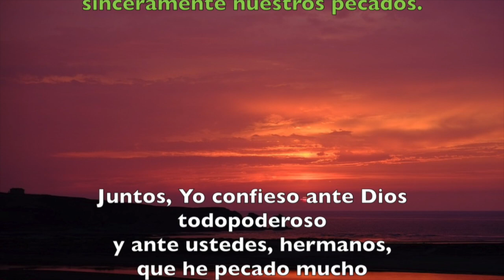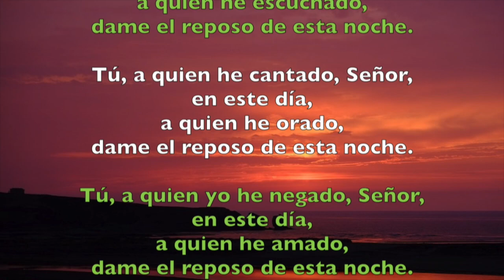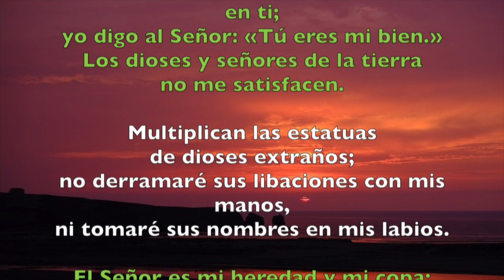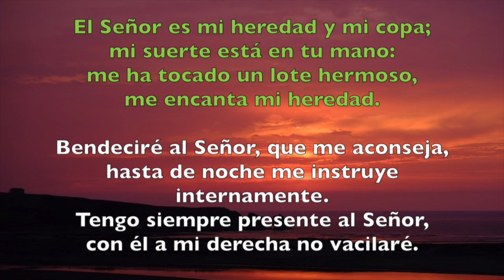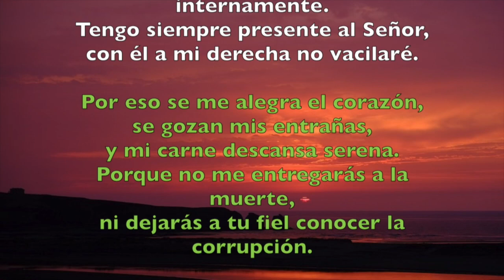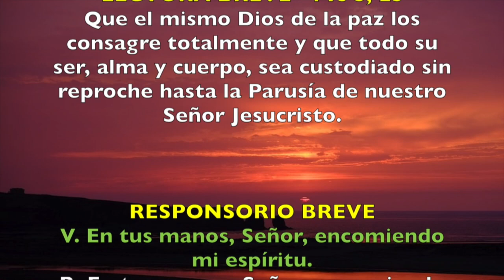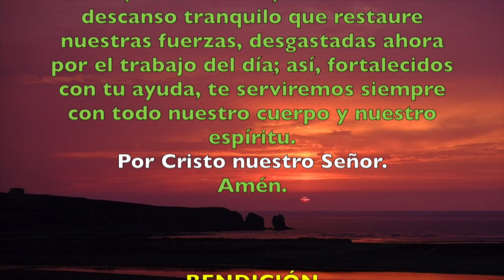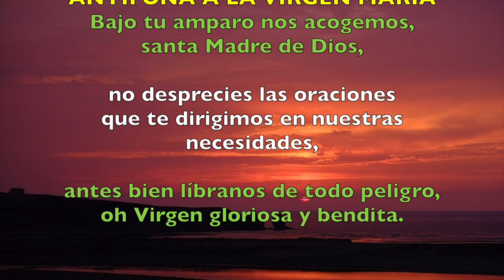Oración de la noche (Completas), JUEVES 16 DE AGOSTO 2018 | Padre Sam